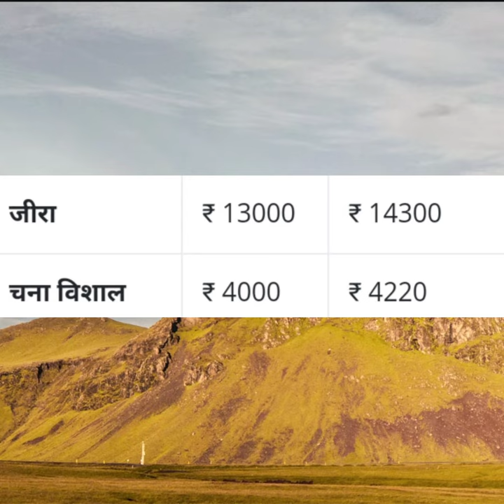नीमच मंडी सभी जिंसों के भाव 4 - 6 -2019 neemuch mandi bhav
Accessibility links

Accessibility feedback

Search modes

News

Maps

Images

Videos

More

SettingsTools

Search Results

Videos

35:46

लहसुन नीमच मंडी, आवक 04-06-19 Garlic Arrival Neemuch Mandi

5:09

देशी लहसुन भाव garlic price 04-06-19 neemuch mandi,नीमच मंडी

5:16

नीमच मंडी लहसुन भाव 04-06-19 Live Garlic Bhav

6:10

Mandsaur mandi 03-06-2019, bhav ,mandi bhav मंदसौर मंडी ...

18:26

लहसुन नीमच मंडी भाव 06-05-19

1:46

03 जून दिल्ली मंडी चना देसी भाव || Delhi mandi chana desi ...

Mandi Bazar Bhav

1:00

01 जून शाम का चना देसी का भाव दिल्ली मंडी

Mandi Bazar Bhav

Web results

नीमच मंडी भाव - YouTube

नीमच मंडी भाव चैनल किसानों के लिए नीमच मंडी के भाव आसानी से अपने मोबाइल पर प्राप्त करने का सबसे आसान तरीका है और समय समय पर किसानों को तेजी मंदी ओर किसान हित...

नीमच मंडी के आज के सभी जिंसों के 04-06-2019 भाव एवं ...

21 hours ago - mandibhav neemuchmandibhav lahsunmandibhavtoday चना तेजी मंदी रिपोर्ट के लिए यह वीडियो देखें ग्वार की तेजी मंदी ...

नीमच मंडी के 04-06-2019 के ऊटी लहसुन के भाव ... - YouTube

1 day ago - आज के ऊटी लहसुन के भाव इस प्रकार रहे.

नीमच मंडी भाव Archives - Humara Mandsaur - हमारा मंदसौर

मप्र में बेरोजगारों के लिए रोजगार गारंटी योजना: जाने योजना के बारे में व कब से शुरू होंगे पंजीयन · आज कमोडिटी बाजार 28/01/2019, सोयाबीन में लगातार तेजी जारी · नीमच कृषि मंडी भाव 28/01/2019 · कृषि उपज मंडी मंदसौर Mandsaur Mandi28/01/19 · मौसम ...

नीमच मंडी भाव / Neemuch Mandi Bhav - Google Play पर ...

नीमच मंडी भाव / Neemuch Mandi Bhav मोबाइल एप्लीकेशन में आपका स्वागत हे, नीमच का सवाधिक लोकप्रिय Mandi Bhav मोबाईल एप्लीकेशन. किसानो को समर्पित यह हमारा एप्लीकेशन नीमच के मंडी भाव के साथ साथ खेती बाड़ी की जानकारी, मोसम की जानकारी, ...

नीमच मंडी neemuch mandi rate - Home | Facebook

नीमच मंडी neemuch mandi rate · April 16 ·. नीमच मंडीखबर 16 अप्रैल 2019 . 1. दी. 17 अप्रैल को महावीर जयंती व 19 अप्रैल को हनुमान जयंती होने से मंडी में अवकाश रहेगा। 2. लहसन मे 500 से 700 की भारी तेजी, 1 महीने मे भाव लगभग हुये दोगुने।... 3. मैथी मे ...

नीमच मंडी - Naidunia

आवक अधिक होने से मंडी में चार घंटे तक रोका प्रवेश. बंपर आवक :मंडी परिसर में छाई लहसुन की सफे दी, प्याज की आवक भी तेजनीमच। नईदुनिया प्रतिनि;घिळर्ि. madhya pradeshThu, 15 Nov 2018 10:56 PM (IST) · 2016 के न्यूनतम भाव को भी नहीं छू पा रहे लहसुन के भाव.

आज के मंडी भाव | Udaipur Mandi Bhav ... - मेवाड़ किरण

नीमच कृषि मंडी भाव – पोस्ता, रायड़ा, चना कटिया, उड़द, ग्वार, तिल्ली, जीरा, अलसी, अजवाइन, असालिया, कलौंजी, मेथी, इसबगोल में आई तेजी, मूंगफली रही नरम – गेहूं (मील)- 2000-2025 गेहूं (लोकवान)- 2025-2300 गेहूं (मालवराज)- 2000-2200 मक्का- 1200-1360 ...

नीमच मंडी भाव Archives - Kheti Kisaan - Mandi Bhav

Indore & Neemach Mandi Bhav | इंदौर व नीमच मंडी भाव. खेती किसान की इस पोस्ट में मध्यप्रदेश के नीमच मंडी भाव (Neemach mandi bhav) और इंदौर मंडी भाव (Indore mandi…

Searches related to नीमच मंडी भाव

नीमच मंडी भाव आज

नीमच मंडी भाव टुडे

अपना नीमच मंडी भाव टुडे

अपना नीमच मंडी भाव आज का

नीमच मंडी भाव 2018

नीमच मंडी भाव लहसुन 2018

Page navigation

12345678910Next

Complementary results

Knowledge result

￼See photos

Neemuch Mandi

Save

3.8803 Google reviews

Eid al-Fitr might affect these hours

Add phone number

Know this place?Answer quick questions

Questions & answers

Q: (Translated by Google) What is the price of ajavine? (Original) अजवाईन के क्या भाव चल रहे हैं।

A: Agvaen

(15 more answers)

See all questions (626)

Reviews from the web

4.5/5Facebook · 73 votes

Popular times

Wednesdays

9a

12p

3p

6p

9p

10 am: Usually a little busy

9a

12p

3p

6p

9p

9a

12p

3p

6p

9p

Send

ReviewsAdd a photoWrite a review

"Good place for raw products like grains, wheat, onion, tomatoesetc."

"All types of fruits and vegetables available in reasonable price"

"Good market in n